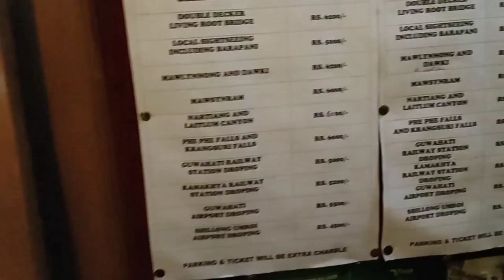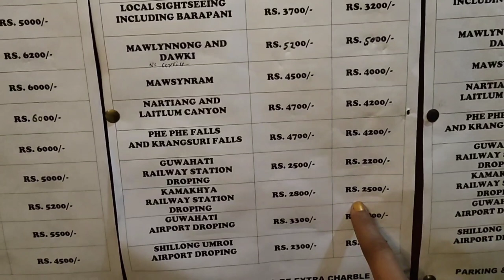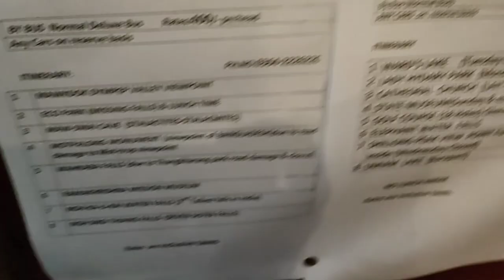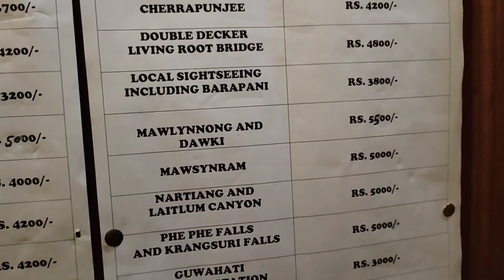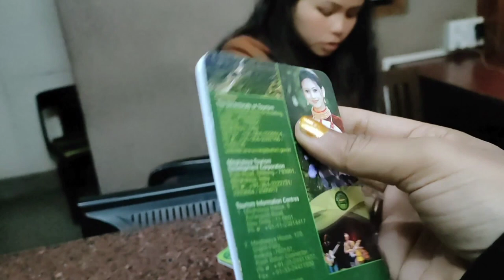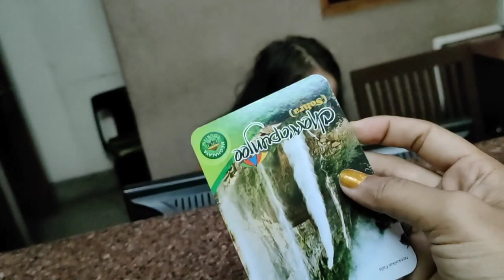Meghalaya Tourist Information Centre 💚 | Cheapest way to explore Meghalaya❤️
shillong golf link
lady hydri park near (Blue heaven waterfall) crinoline falls
# butterfly museum
sweet falls
elephant falls
shillong view point
don Bosco museum
food ka video
bada bazar
umiam lake
rhino heritage museum
mulky forest
cathedral of mary
meghalya state museum